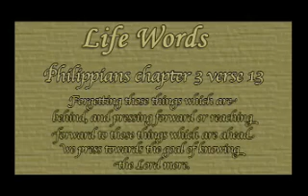Life Word 1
River of Life Church
Life Word Series
Pastor Keith Tomlinson